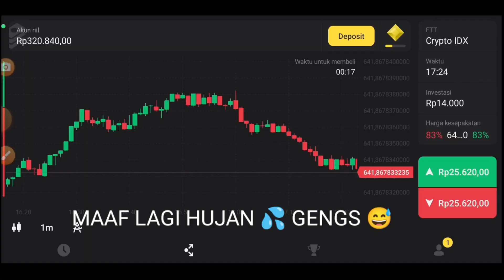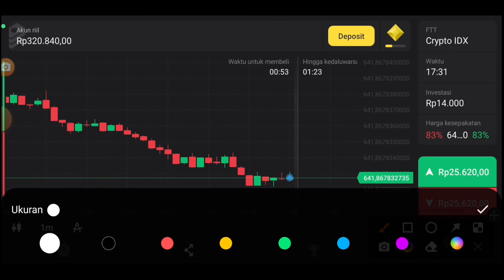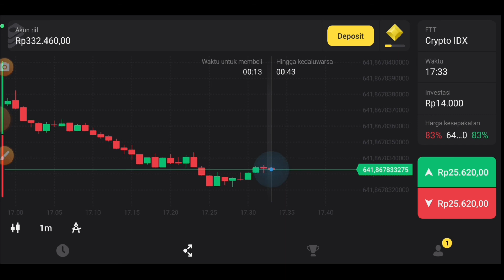Trading Gak Ada Rumus Lain FTT "POKOKNYA" FOLLOW THE TREND 👇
Dengan 1x profit sehari kita bisa trading dengan santai. Menganalisa Cendle, Market tidak tergesa-gesa, kesehatan Mental dan Psikologis kitapun terjaga 😁

Vidio ini dibuat hanya untuk Konten, bukan bermaksud mengajak atau mengedukasi siapapun.

Jangan berlama-lama dalam melakukan trading
Cukup 1kali profit tidak Lebih Kalaupun Lebih itu khilaf mohon di maafkan 🙏😅

Jangan pernah berpikir kaya dari trading, pengen kaya bekerjalah dan bangun passive income mu sendiri.

Jadilah trader mandiri jangan percaya sinyal sinyal.

Cukup 1 metode karena kebanyakan metode membuat kita malah makin bingung dalam menganalisa market